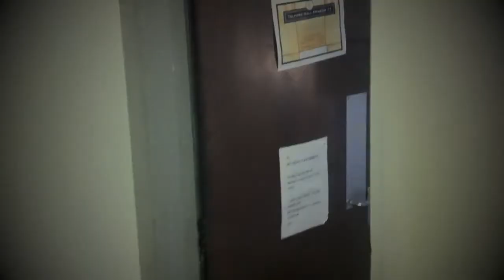Matt and Jamie's Pre Pre Drinks Show on LCR: Teaser Trailer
Trailer for our old radio show on Loughborough Campus Radio.